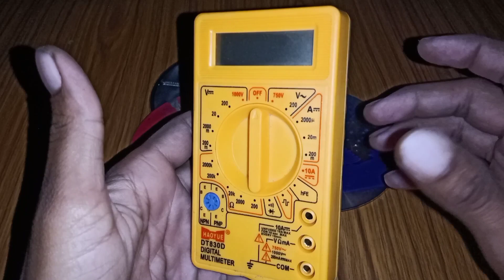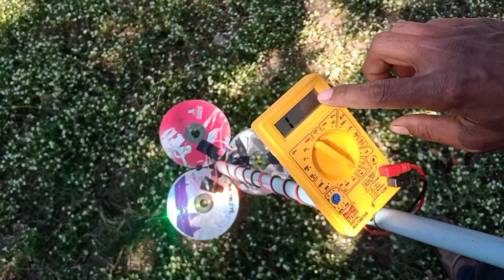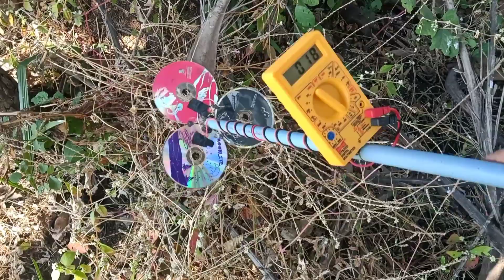amazing gold metal detector